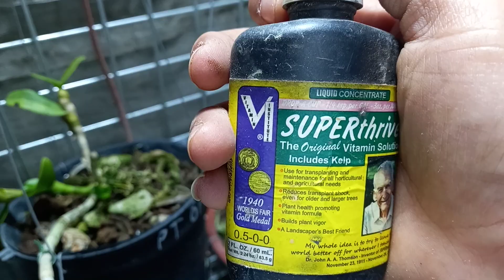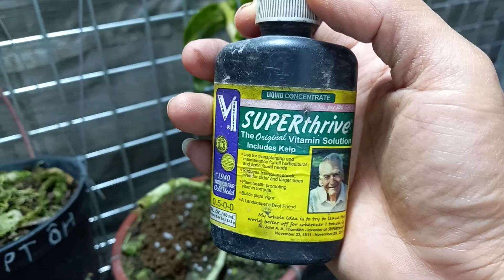Chăm Mầm Gốc Sớm Ra Rễ | Đức Hoa Lan